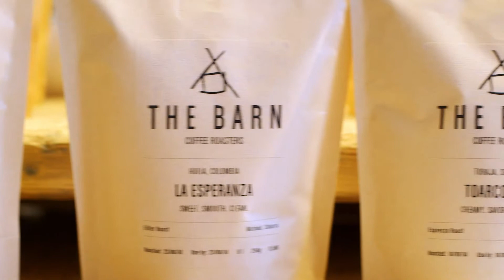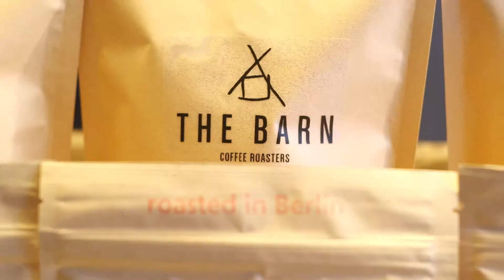The Barn Coffee Shop And Roaster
The Barn
The Barn is a unique coffee shop with an onsite roaster, offering coffee from individual harvests from around the world and no blends. Guests can have their unique coffees prepared in several exotic ways. As a result, The Barn is not only a favorite for locals but also for tourist.

The Barn sind Vorreiter der Third-Wave-Coffee-Bewegung. Das einzigartige Café mit eigener Rösterei bietet ausschließlich sortenreinen Kaffee aus der ganzen Welt an und verzichtet auf Kaffeemischungen. Neben klassischem Espresso können die Kunden ihren hochwertigen Kaffee in verschiedenen exotischen Varianten genießen. Kein Wunder, dass die zwei Filialen von The Barn nicht nur Einheimische, sondern auch Touristen anziehen.